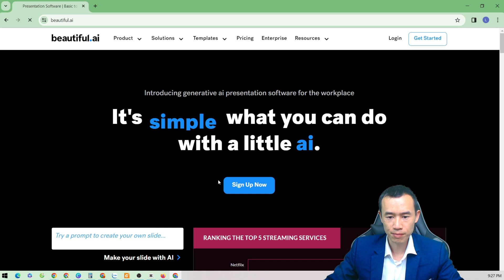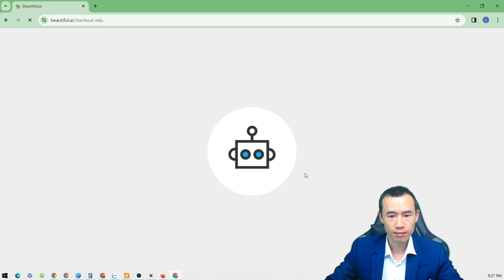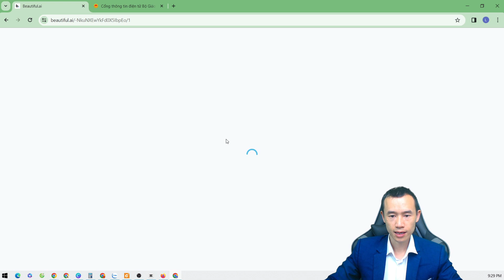Đăng kí miễn phí tài khoản beautiful AI cho học sinh| Bùi Duy Phương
Chào các bạn! Trong video này, thầy Phương sẽ hướng dẫn cách đăng ký và sử dụng tài khoản Beautiful AI - một công cụ thiết kế slide bằng AI tuyệt vời. Beautiful AI không chỉ giúp bạn tạo ra những bài thuyết trình đẹp mắt mà còn tiết kiệm thời gian với các tính năng thông minh.

Đặc biệt, đối với các thầy cô giáo và học sinh, Beautiful AI cung cấp gói ưu đãi miễn phí trong 1 năm dành cho giáo dục. Trong video này, thầy Phương sẽ hướng dẫn bạn cách đăng ký tài khoản miễn phí thông qua tài khoản email edu và xác minh thông qua website của trường.

Cách đăng ký rất đơn giản và nhanh chóng, chỉ cần có tài khoản email edu do nhà trường cấp. Nếu bạn không có tài khoản edu, bạn vẫn có thể sử dụng Beautiful AI với mức giá 12 đô la mỗi tháng hoặc 144 đô la mỗi năm.